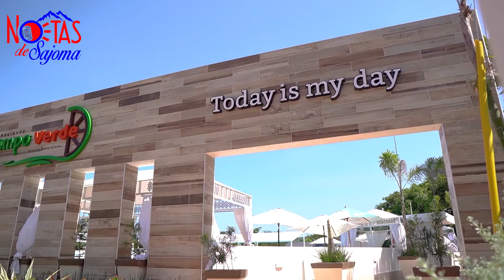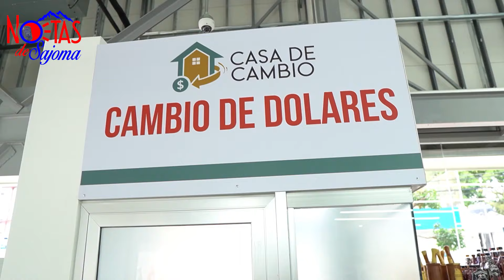EL QUE GANA ES EL QUE GOZA